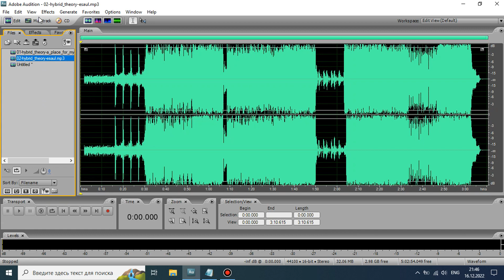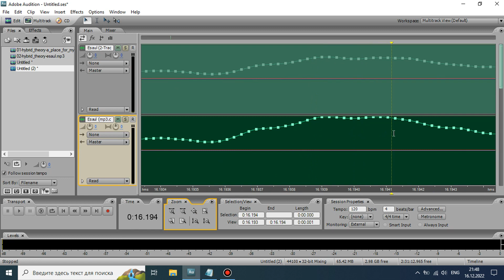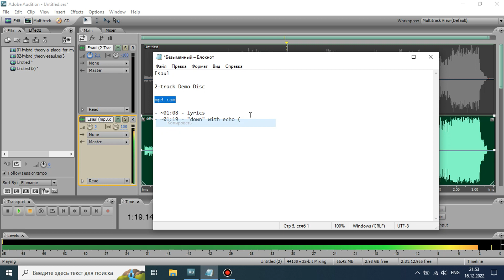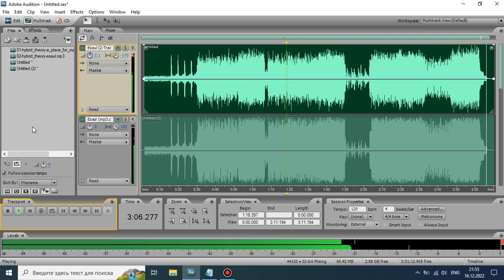Hybrid Theory - Esaul (Demo): 2-Track Promo Disc Version vs. MP3.com Version